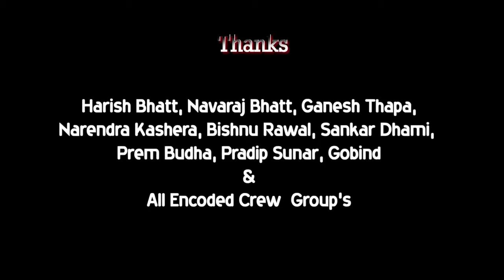Dodhara Chandani mai cover songs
Yo video dodhara Chandani mai nirman gariyeko ho. Ani 1 din maa shooting vayeko hoo...